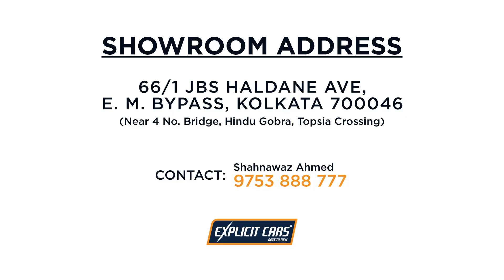Toyota Innova 2.4 V, 2017, Single Owner only for Rs. 13.99 lacs at EXPLICIT Cars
Toyota Innova 2.4 V
8 Seater
Single Owner
2017 Registration
Tax paid 2027
Fitness 2032
Push Button Start
Home Driven
Bengali Owner Car

Explicit Price - 13.99 lacs Only
Finance available.

Visit showroom for inspection!
Call 9️⃣7️⃣5️⃣3️⃣  8️⃣8️⃣8️⃣  7️⃣7️⃣7️⃣
EXPLICIT Cars - 'NextToNew'
Certified Pre-owned Car's Showroom 🚘

Showroom Address:
66/1 JBS Haldane Ave,
E. M. Bypass, Kolkata 700046
(Near 4 No. Bridge, Topsia Crossing)